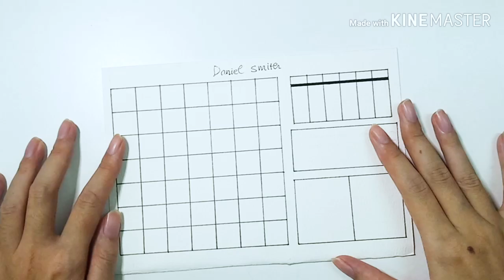Review Daniel Smith watercorlor II and painting Kikyou (Inuyasha)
Hi, this is my feeling about watercolor of danidel smith brand.
I'm using :
-  Daniel Smith watercolor
- leyton hot press watercolor

camera: vivo v15 mobile phone
edit video on: premiere 2019 cc

check-out my art profile:
-Facebook : Dầu Khuynh Diệp
-Deviant art: DauKhuynhDiep
-Page: bluesky art
-tiktok: Dầu Khuynh Diệp 433 @daukhuynhdiep